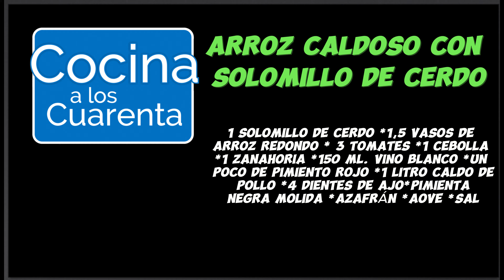ARROZ CALDOSO CON SOLOMILLO DE CERDO, ¡riquísimo!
¡Hola!
hoy un arroz súper rico, un arroz caldoso con solomillo de cerdo, ideal para los días de frío, buenísimo.
Los ingredientes que vas a necesitar, son:
- 1 solomillo de cerdo.
- 1 vaso y medio de arroz redondo.
- 3 tomates.
- 1 cebolla.
- 1 zanahoria.
- 150 ml. vino blanco.
- Un poco de pimiento rojo.
- 1 litro de caldo de pollo.
- 4 dientes de ajo.
- Unas hebras de azafrán.
- Sal.

El paso a paso lo tienes detallado en el vídeo.